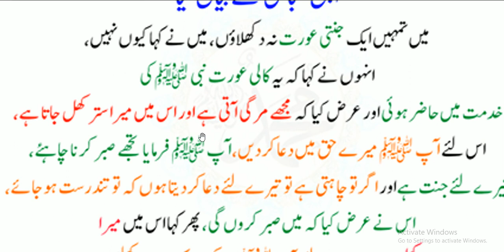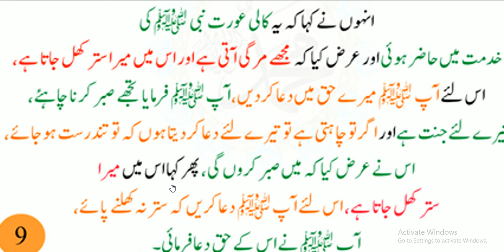Hazrat Muhammad ﷺ Ny Farmya // کالی عورت کے لیے نبی پاک کی دعا